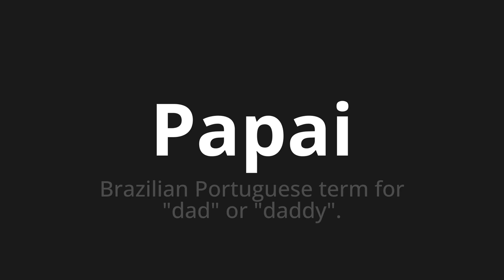How to pronounce Papai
Master the Pronunciation of 'Papai Which Means Daddy' - which means : Brazilian Portuguese Term for "dad" or "daddy". 📝 with @PortuguesePronunciation 🎓🗣️ - [Your Guide to Portuguese]

Learn to pronounce 'Papai' perfectly in Portuguese with our easy and engaging tutorial by @PortuguesePronunciation! 📖📽️ In this comprehensive video, we provide you with native speaker examples 🗣️👂 and phonetic breakdowns 🎵 to ensure you get the pronunciation just right.

How to say Daddy in Portuguese